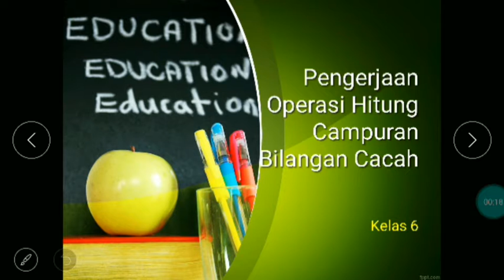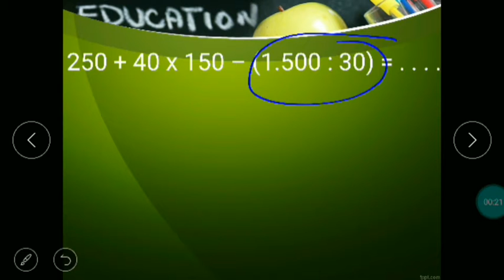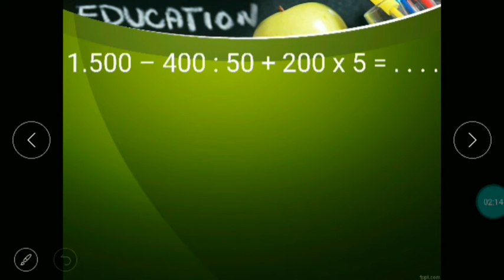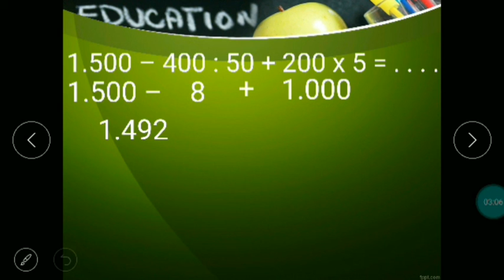Operasi hitung campuran bilangan cacah